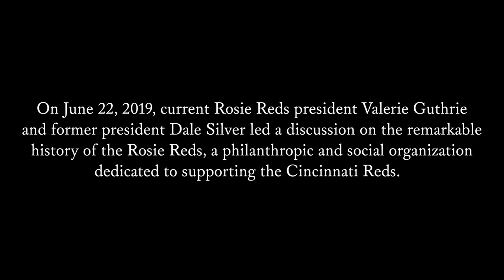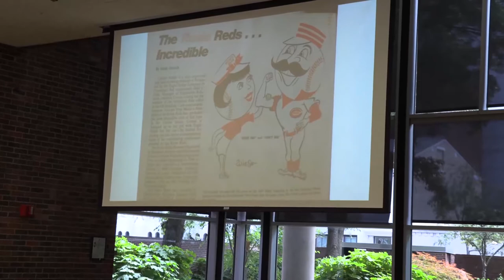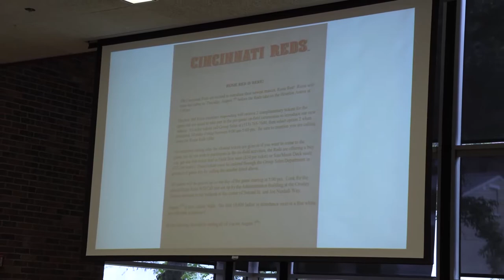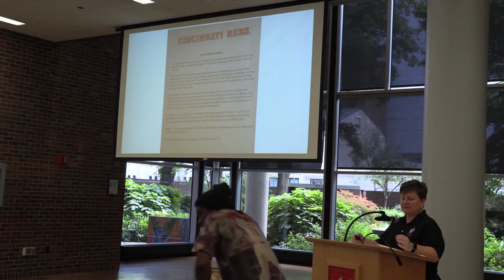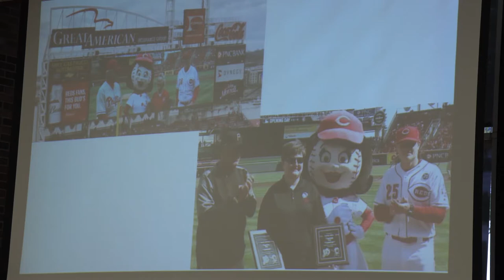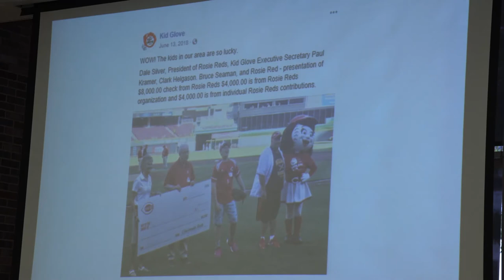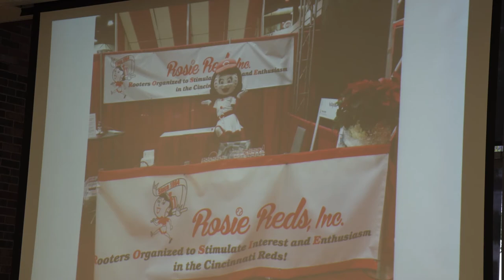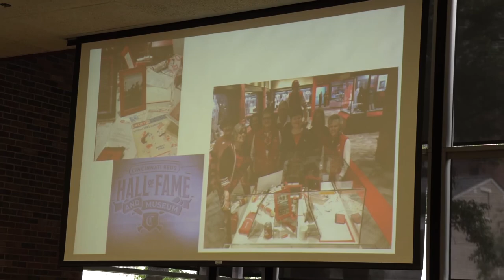The Remarkable Rosie Reds Organization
On June 22, 2019 at the Main Library, current Rosie Reds president Valerie Guthrie and past president Dale Silver talked about the remarkable history of this philanthropic and social organization that is focused on supporting the Cincinnati Reds. In 1964, a group of local Cincinnati women formed the Rosie Reds in response to the Reds’ then-owner Bill DeWitt’s proposal to move the team to San Diego. The organization’s campaigning for the team, by showing up for games at home and on the road, influenced the decision to keep the team in Cincinnati. By 1971, its membership was over 3,000 with men requesting to join.